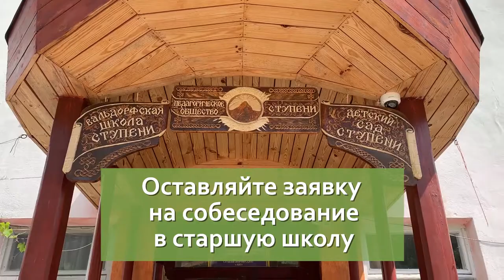Приглашаем в вальдорфскую школу СТУПЕНИ, Одесса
🏫 Вальдорфская школа «Ступени» объявляет о дополнительном наборе учеников в старшую школу.
Все детали узнайте на собеседовании, записывайтесь!
Старшая школа в «Ступенях» - это:
🏫 более 25 лет опыта обучения по Вальдорфской методике;
📝 аттестат государственного образца;
📚 знания, необходимые для сдачи ЗНО;
👫 сбалансированное расписание с учётом потребностей возраста;
📚 углубленное изучение наук и двух иностранных языков;
📖 языковые стажировки в Европе;
- индивидуальное кураторство в соответствии с интересами ученика;
🚙 выездные практики для приобретения практических навыков учеников;
- творческие работы детей совместно с известными художниками и актерами Одессы;
- внимательные и профессиональные учителя, постоянно повышающие свою квалификацию в Украине и за рубежом;
✅ Зачисление в классы производится по итогам собеседования 🤝
📝 Оставляйте заявку на собеседование, и мы свяжемся с Вами ☎️

Общеобразовательная вальдорфская школа (детский сад) Ступени в Одессе, работающая по общепризнанной в мире вальдорфской педагогической методике, ставящей приоритетом здоровое развитие ребенка